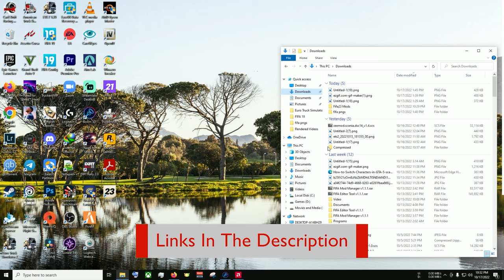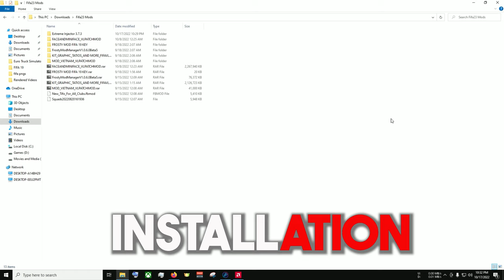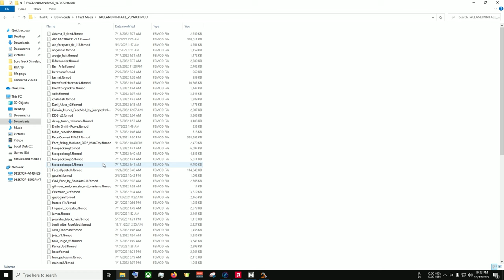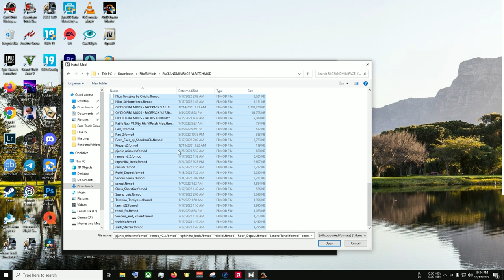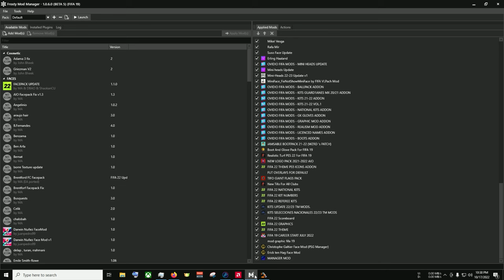ULTIMATE GUIDE: BEST FIFA 19 ALL IN ONE PATCH FIFA 23| INSTALLATION TUTORIAL (UPDATED FACES)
FIFA 19 Patch FIFA 23 | Latest Kits & Transfers 22-23 | FIFA 19 Next Season Patch 2023  | New Kits Season 22-23 | FIFA 23 All in One Mod FIFA 19

Hello Everyone,
Welcome to another FIFA 19 video, this time a step by step guide on how to install the all in one FIFA23 Mod for FIFA 19. The FIFA 19 to FIFA 23-ALL IN ONE mod includes Kits, Faces, Banners, Balls, Squads, Graphic Themes and Tifos.

✅WHAT'S NEW
✅Updated 100+ Faces:
       Erik Ten Hag-MU
       Galtier - PSG
       Darwin Nunez - Liverpool
       GAVI - Barcelona
       Gudelj Nemanja - Seville
       Erick Pulgar - Fiorentina
       mikel vesga - Athletic Bilbao
       Rafa Mir - Seville
       Rafael Santos Borré Maury - Frankfurt
       Sergio Busquets - Barcelona
       Misson GreenWood - MU
       Andros Townsend - Everton
✅Latest Transfer Squad Final 2023
✅Update the team participating in UEFA EUROPA LEAGUE AND UEFA CHAMPIONS LEAGUE
✅Carrer mod starts the season from 2022
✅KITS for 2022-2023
✅Graphic FIFA 2023
                                         REQUIRED MODS

                                                    SETUP

Setup Details
CPU: AMD Ryzen 5 5600X 6-Core, 12-Thread Processor
MOBO: Gigabyte B450-M Gaming Motherboard
RAM: 16GB DDR4 3600Mhz
Case: Corsair Carbide Series Spec 05 Mid Tower
GPU: Radeon RX580 8GB
PSU: 650 Watts 80+Rated
Storage1: 480GB M.2 SSD
Storage 2:1TB NVME SSD
Storage 3: 2TB HDD
Display: AOC C27G1A 1080p, 144Hz, 1 Ms, FreeSync
Secondary Display: HP V212A 1080p, 60Hz, 5Ms
Keyboard: iMICE RGB Keyboard
Mouse: 6D Gaming Mouse
Mic: BM-800 Condenser Mic
Headphones: Logitech G633
Camera: Logitech C922 Pro Stream HD
Controller: X Box 360 Wired Controller

Driving Wheel: Logitech G29
Shifter: Logitech G29

This video includes songs whose copyright which I do not own. The songs have been taken from this video:

(No Copyright)👇

Music